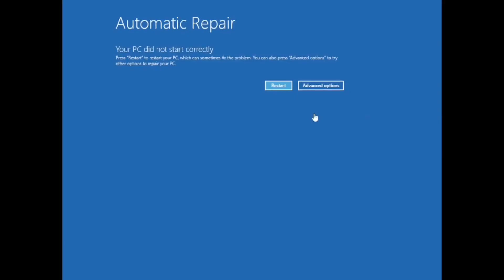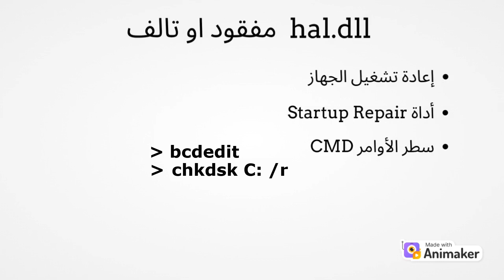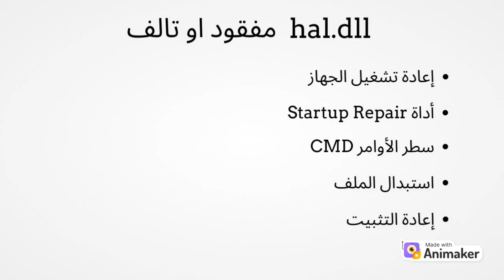كيفية اصلاح خطأ HAL is missing or corrupt | 0xc000000f ويندوز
في هذا الفيديو، نوضح مشكلة فقدان او تلف ملف "طبقة تجريد اختلافات الأجهزة" Hardware Abstract Layer او HAL وكيفية حلها.
تظهر المشكلة على هيئة رسالة وكود الخطأ التالي:
File: \windows\system32\hal.dll
status: 0xc000000f
Info: Windows failed to load because the HAL is missing, or corrupt.

هذا الفيديو جزء من فيديو يوضح المرحلة الثالثة من عملية بدء تشغيل ويندوز، يمكنك مشاهدة الفيديو كامل من هنا:

الشاشة الزرقاء
الشاشة السوداء
ــــــــــــــــــــــــــــــــــــــــــــــــــــــــــــــــــــــــــــــــــــــــــــــــــــــــــــــ
00:00 الخطأ
00:18 خطوات الحل
00:28 أداة Startup Repair
00:39 استخدام سطر الاوامر
01:25 استبدال الملف
02:58 الخطوة الاخيرة

Video Records By: OBS Studio
Audio Edited By: Audacity
Video Edited By: Shotcut
Images Edited By: GIMP & Paint 3D